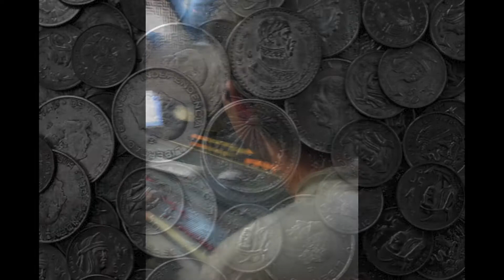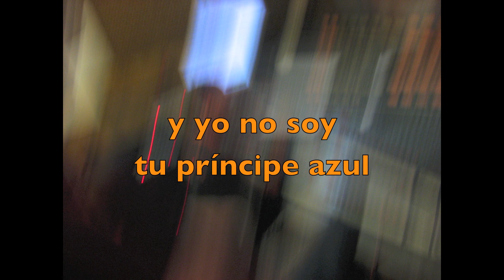The Pueblito - Color a princesas (Demo)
Demo grabado en Azcapotzalco, Ciudad de México, 2008

The Pueblito

Miguel - Letra y voz
Juan - Guitarra
Abel - Bajo
Uggo - Batería